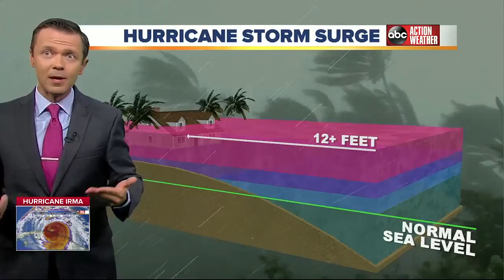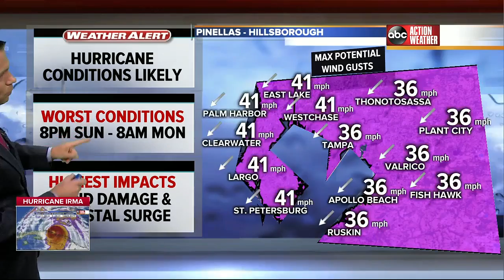Greg Dee explains what storm surge is and how it relates to Hurricane Irma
Hurricane Irma will produce storm surge along the Florida coast.